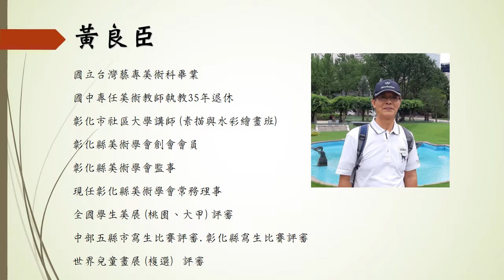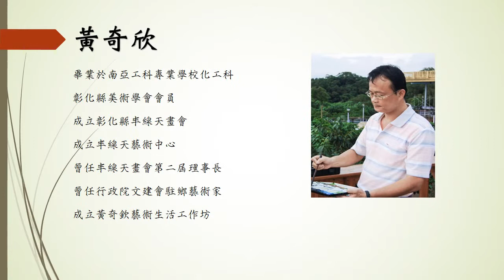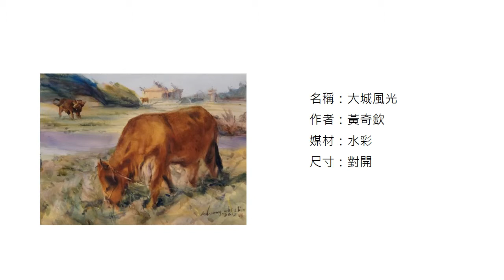「藝映其境」-何瑞卿、黃良臣、黃奇欽三人展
展期：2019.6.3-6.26 週一至週五10:00~17:00
開幕：2019.6.6(四)下午2:30
地點：台中市西屯區府會園道179號4樓
　　　財團法人英才文教基金會 全球藝術中心
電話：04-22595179